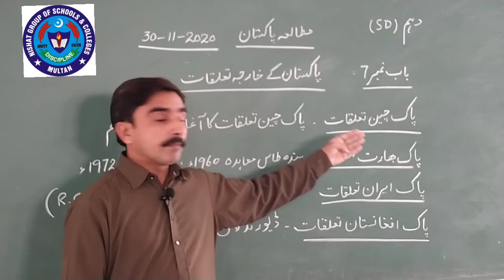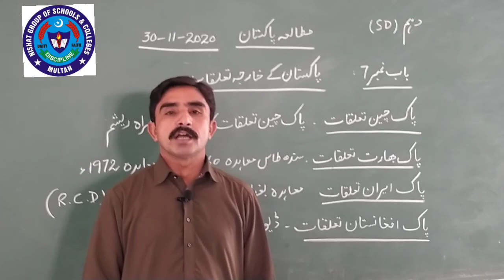PAK STD 30 NOV 10TH SD